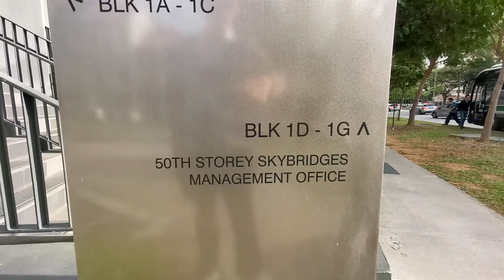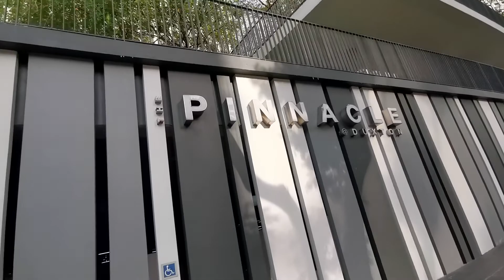The pinnacle @duxton 達士嶺組屋 世界最高國宅